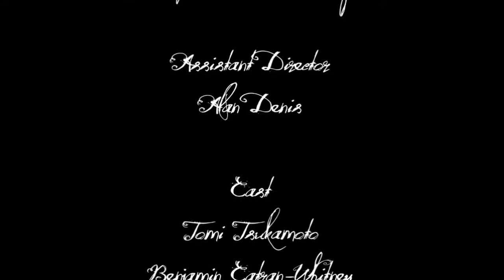Day Dreams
A man meets a woman looking for a job only to find that his reality is not what it appears to be.

Story by Tomi Tsukamoto
Screenplay by Benjamin Catran-Whitney
Directed by Tomi Tsukamoto
Starring Benjamin Catran-Whitney & Tomi Tsukamoto
Cinematography by Benjamin Catran-Whitney
Original Score by Dustin Rabi

Shot on Panasonic HVX
Edited on Final Cut Pro
Sound in ProTools